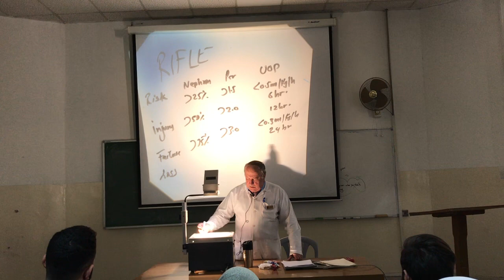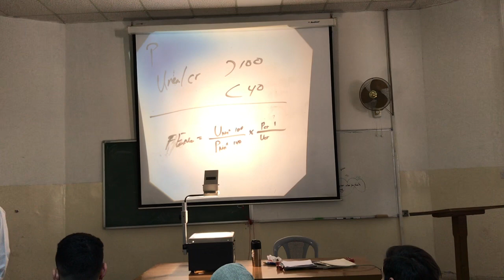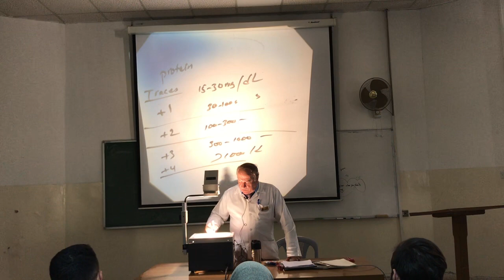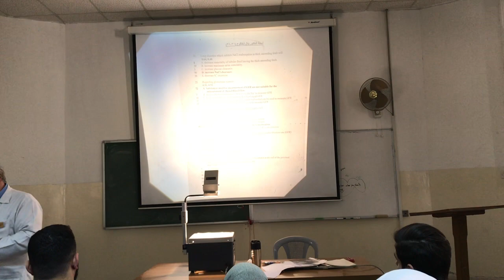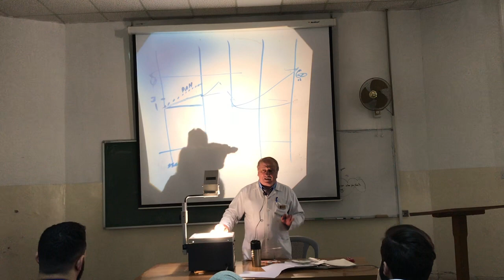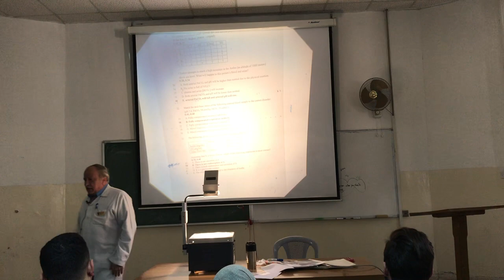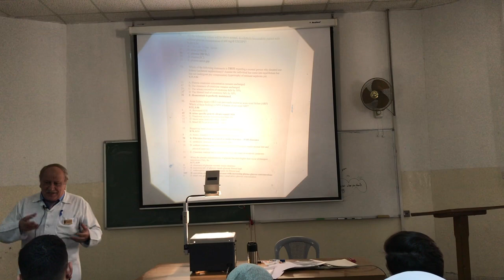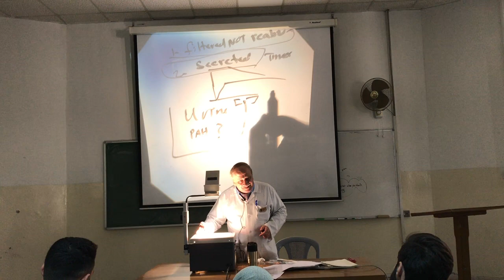Physiology Lecture #10 - Dr Yanal Shafagoj